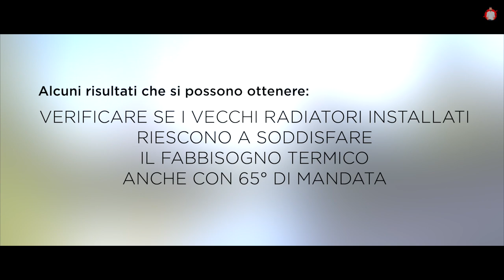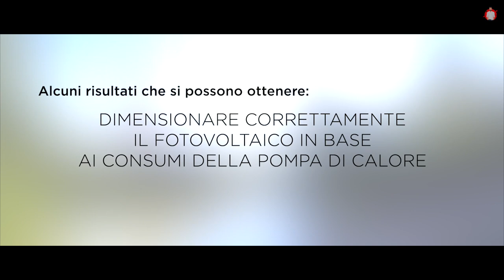Corso tecnico "Pompe di Calore su edifici esistenti" , anche su radiatori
365 giorni l'anno. Il prezzo del solare termodinamico è troppo alto e l'elevata manutenzione lo rende molto costoso nella gestione.